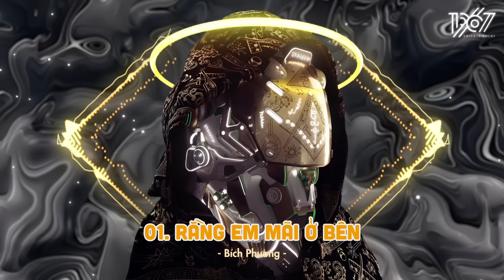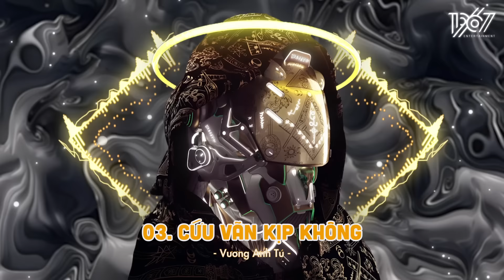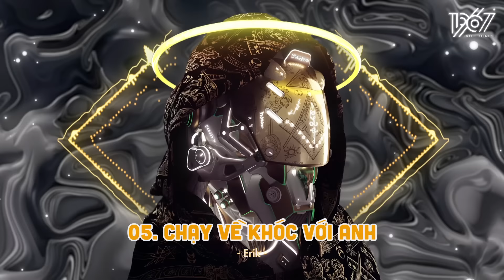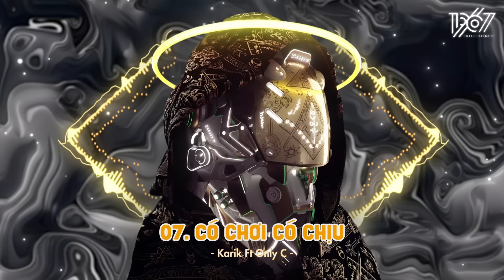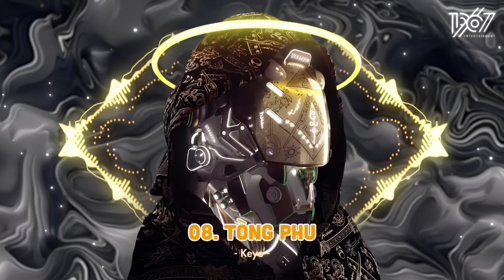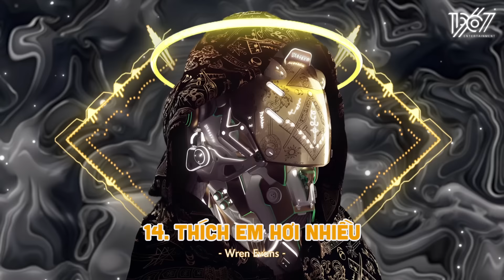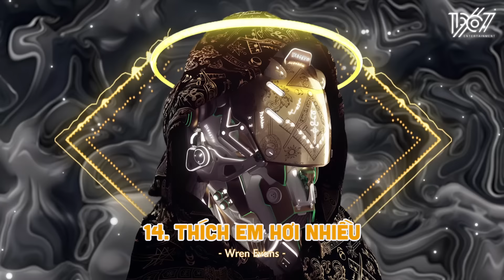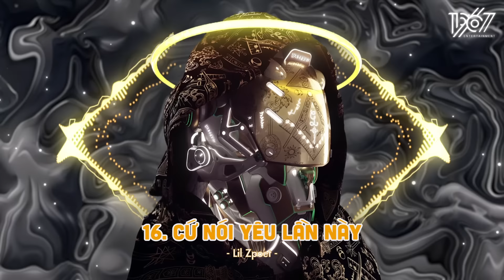Nhạc Trẻ Remix 2022 Hay Nhất Hiện Nay - BXH Nhạc Trẻ Remix Hot Nhất TikTok 2022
🔥 Tracklist
00:00 01. Rằng Em Mãi Ở Bên - Bích Phương -
04:31 02. Người Đáng Thương Là Anh - Only C -
08:35 03. Cứu Vãn Kịp Không - Vương Anh Tú -
11:24 04. Kỳ Vọng Sai Lầm - Tăng Phúc ft Nguyễn Đình Vũ ft Yuno Big Boi -
14:02 05. Chạy Về Khóc Với Anh - Erik -
17:02 06. Bắt Cóc Con Tim - Lou Hoàng -
19:47 07. Có Chơi Có Chịu - Karik Ft Only C -
24:26 08. Tòng Phu - Keyo -
28:56 09. Tình Ca Tình Ta - Kis -
32:05 10. Chạy Khỏi Thế Giới Này - DaLab ft Phương Ly -
36:29 11. Đom Đóm - Jack (J97) -
39:22 12. Cuối Cùng Thì - Jack (J97) -
44:41 13. Em Iu - Andree Right Hand x wrxdie x Bình Gold x 2pilz -
47:12 14. Thích Em Hơi Nhiều - Wren Evans -
50:22 15. Anh Sẽ Đón Em - Nguyên ft Trang -
53:38 16. Cứ Nói Yêu Lần Này - Lil Zpoet -
56:39 17. Thích Thích - Phương Ly -
60:02 18. Lạc Vào Trong Mơ - Simon C -
1:02:35 19. Có Hẹn Với Thanh Xuân - Monstar -
1:05:58 20. Có Đâu Ai Ngờ - Cầm -